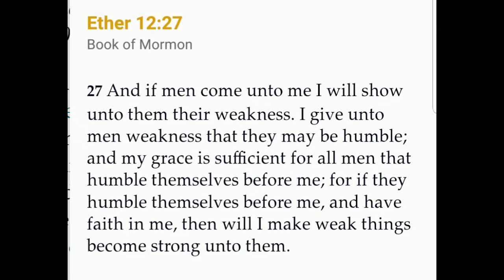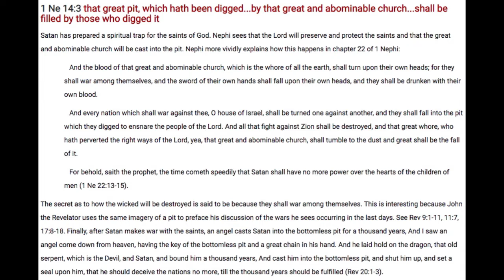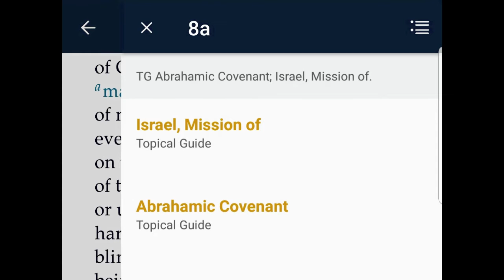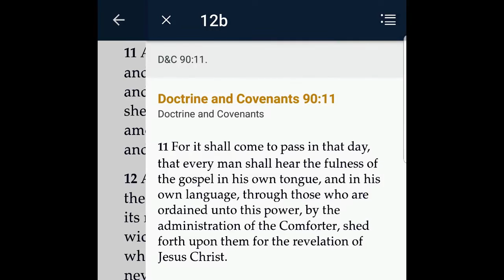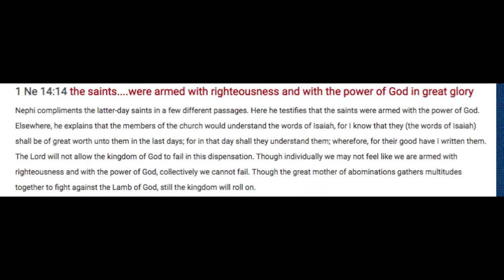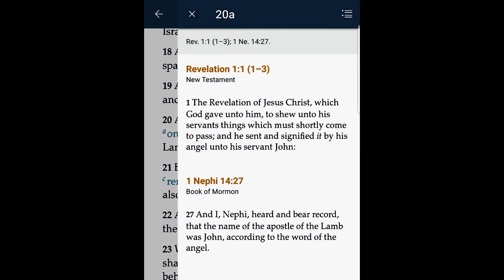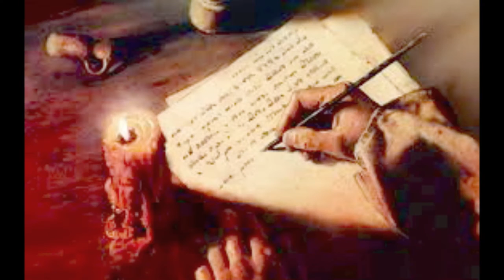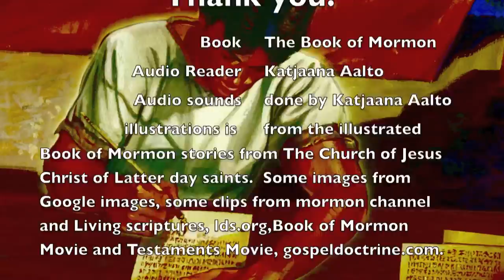1st Nephi Chapter 14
Book The Book of Mormon
 Audio Reader Katjaana Aalto
 Audio sounds done by Katjaana Aalto illustrations is  from the illustrated Book of Mormon stories from The Church of Jesus Christ of Latter day saints.  Some images from Google images, some clips from mormon channel and Living scriptures, lds.org,Book of Mormon Movie and Testaments Movie, gospeldoctrine.com.

It was very much my desire to have the Scriptures come alive through audio reading and sound effects, to help the reader feel more like they are there, with the Characters. I pray that the Spirit is with me as I create these audios and pray that the Spirit will be with the listener as well. I say these things in the Name of Jesus Christ, Amen.    Thank you so Much! I hope you all enjoyed, and look forward to Chapter Fifteen.